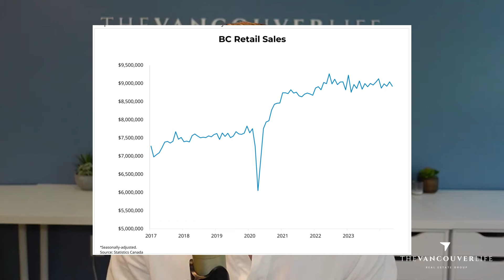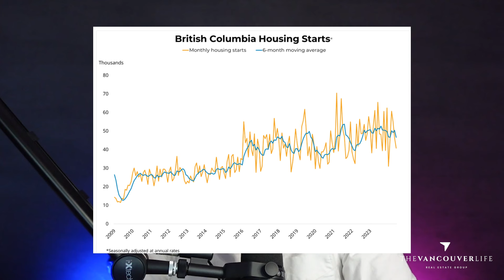90% Chance Of a Rate Cut Next Week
In June, inflation unexpectedly dropped from 2.9% to 2.7%, surpassing expectations of 2.8%. Despite this decrease, the shelter cost index remains a significant driver of inflation, with a current increase rate of 6.2%, compared to 4.8% last year. Mortgage interest costs surged by 22%, and rent has increased by 8.8%, marking the highest rise since March 1983. However, excluding shelter costs, consumer prices only rose by 1.3%.
This better-than-expected inflation report led to market predictions of a 90% chance of a rate cut at the upcoming Bank of Canada (BOC) meeting. With employment at 22-year low and business insolvencies rising, a 0.25% rate cut seems likely, potentially bringing the current rate of 4.5% down, which we hope is still high enough to exert downward pressure on inflation. The impact on the housing market remains uncertain; another rate cut might increase the number of sellers, although buyers seem to remain on the sidelines.
Retail sales data also supports the likelihood of a rate cut. Retail sales fell by 0.8% month-over-month, and excluding volatile items, they dropped by 1.4%. In 2024, retail sales increased in only one month and have been flat since 2022, despite a 6% increase in the population. This stagnation suggests that Canadian consumers are financially stretched, likely due to high mortgage payments.

Housing starts provide further context to the economic challenges. In April, Prime Minister Trudeau promised to build 3.87 million homes by 2031. However, housing starts fell by 9% month-over-month in June and are down 14% from the same month last year. To meet Trudeau's target, housing starts would need to double from last year’s levels, but they are currently 114% below the required mark. The situation is particularly dire in British Columbia, where starts fell by 12% and are 38% below June 2023 levels. In Toronto, new condo sales, a leading indicator for housing starts, are at their lowest since 1997.

This decline contradicts the government's promises, with little incentive for builders to increase housing supply due to rising taxes, fees, and restricted access to affordable credit. The government's efforts have only expanded the size of the government by 42% since 2015, without noticeable improvements in efficiency.

The Prime Minister and parts of his cabinet have also been flirting with the idea of a primary home equity tax with a government-funded think tank, Generation Squeeze. This proposed tax aims to address housing inequity by adding a surtax on homes valued over $1 million, supposedly affecting only the top 12% of high-value homes. Critics argue this approach is politically motivated and overlooks the real issues driving housing prices, such as immigration, development costs, and availability of credit - plus in markets where the average house price exceeds $1mil are many.

Market updates indicate that housing prices fell in June for the first time in 2024 and are expected to drop further in July. As of July 29th, average prices were down by $68,000, and median prices by $10,000. Sales volumes are slightly lower than last year, indicating a slow market. The rest of the summer is expected to see a gradual decline, with potential market stimulation in the fall if there is a third rate cut and an increase in inventory.

Overall, the Canadian economy is facing significant challenges with inflation, housing, and retail sales, while government policies and market reactions suggest ongoing uncertainty.

🏆 Top 10% Medallion Club Members  2019 to 2023